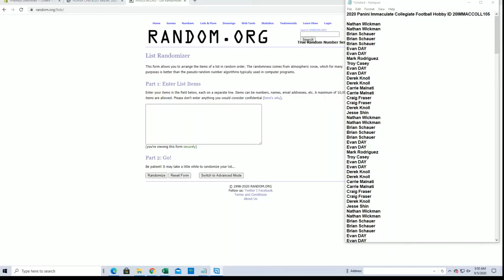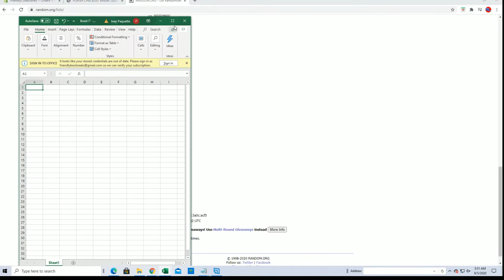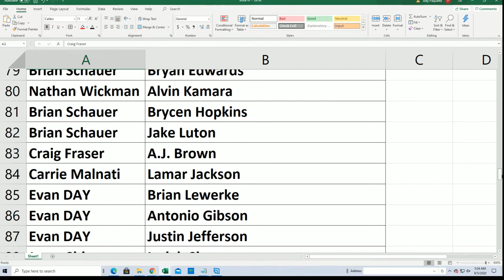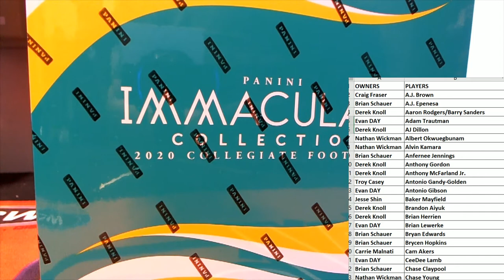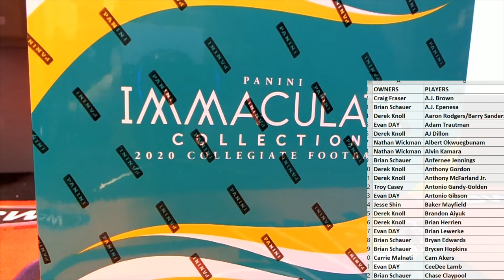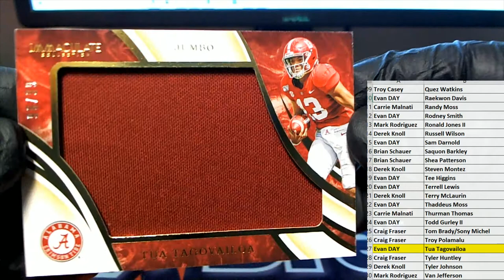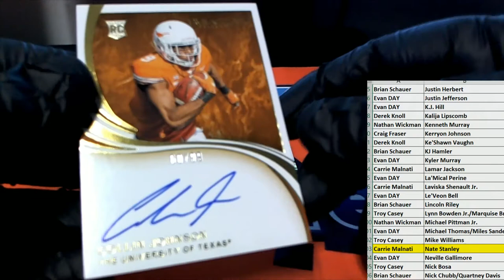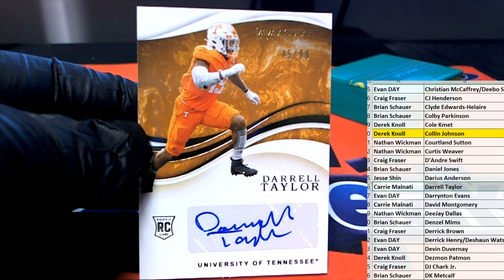2020 Panini Immaculate Collegiate Football Hobby ID 20IMMACCOLL105